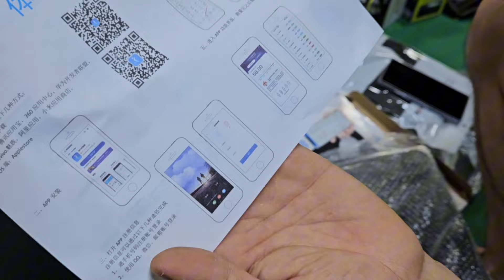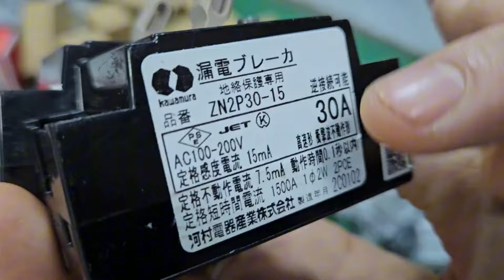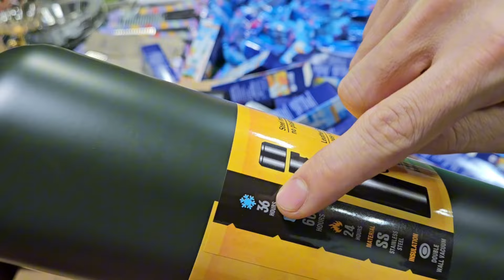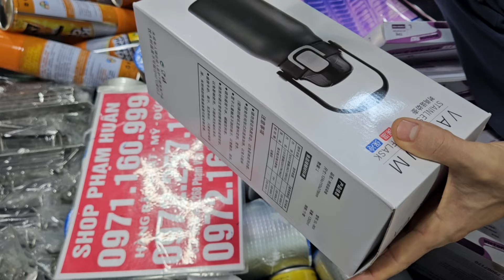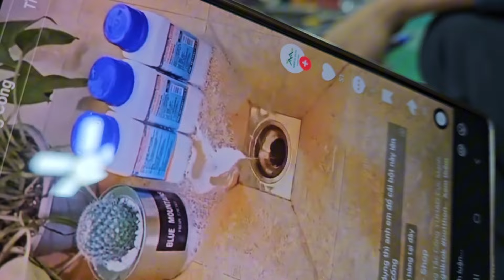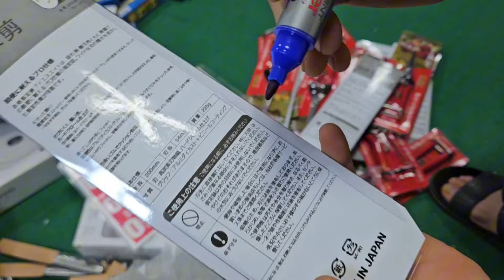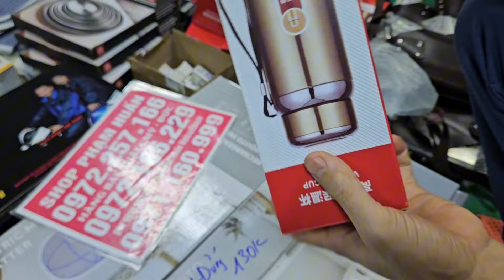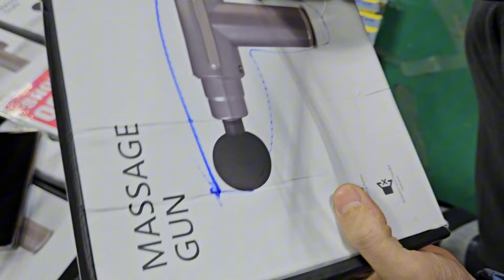tổng kho seo sập sàn 5k nồi cơm điện ấm siêu tốc, kẹo sâm, giá cực rẻ cho ae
đồ điện giá rẻ, gia dụng thông minh đèn năng lượng mặt trời, mỏ hàn thiếc,  giá cực rẻ 10k 20k em
chuông báo chộm
cần câulên mẫu mới cần câu cá nhất, chuông báo chộm  mic karaoke mỹ thanh lý hàng tồn kho xã rẻ cho ae